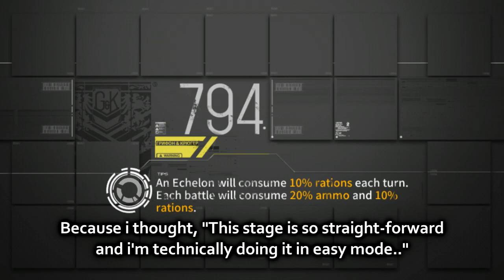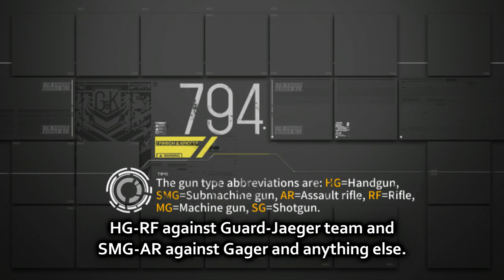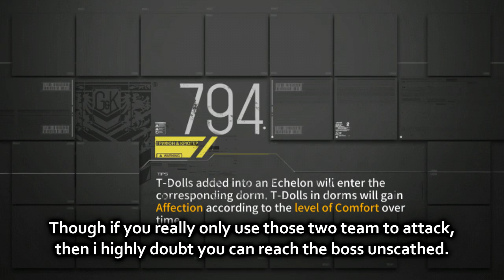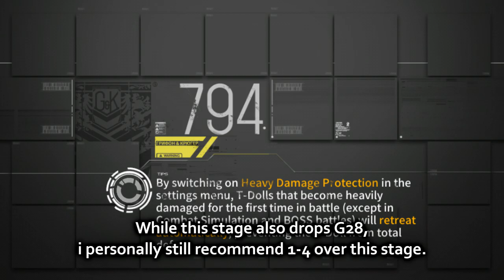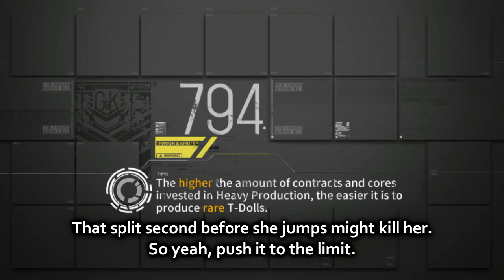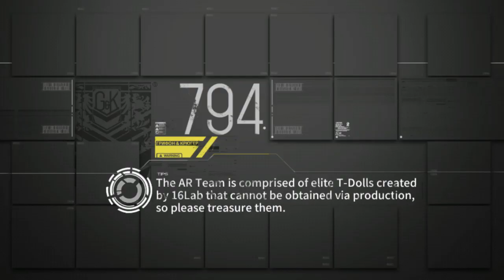Girls' Frontline | Arctic Warfare 3-4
Better late than never, eh.

If you have any request, please write it in the comment!